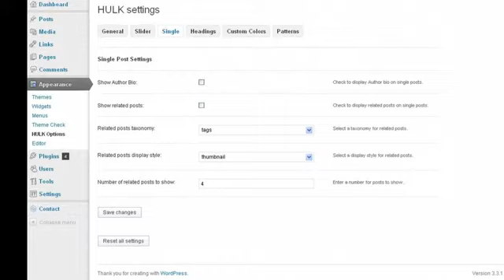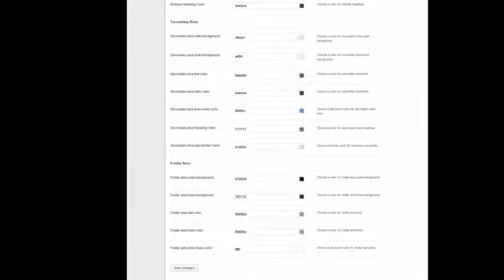Hulk Business/Portfolio Wordpress Theme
A premium Business theme, professionally hand crafted for Corporate web sites, personal portfolio, blogging and Business ventures. The clean and modern design style, backed with powerful customization options makes it flexible enough to fit into most of your web design requirements and genres.

Online Demo

Key Features

Clean and straight-forward design, built on WP 3 .1
 Unlimited Color Variations (Individual color settings for each sections like header, featured, primary, secondary, footer etc.)

10 Built-in color schemes (To get you started instantly. You can of-course create your own using the color options).
 10+ Background patterns for individual site sections. (Controlled via theme options).

37 Google Fonts for headings. (The best ones hand picked from the Google font directory).

Multi-level drop down menu. (jQuery powered, supported by WP 3 .0+ Menus). One single level menu in footer.

2 Sliders  Nivo and cycle, with Customizable Slider Height. (You can hide slider).

6 widget areas, with exclusive usage per page.

10 Custom widgets (Flickr, Twitter, SocialIcons, MiniSlider, Content Slider, RecentPosts, PopularPosts, RecentComments, CustomCategories , MiniFolio)

20+ Short Codes for different style elements.

Pricing Grids & Product tour feature.

Style elements  jQuery tabs, accordion, toggles, boxes and lists.

Theme options panel with decent features.

Language Localization support (Sample .po and .mo files included).

4 Portfolio Templates (Unlimited usage).

Custom Blog template (Unlimited usage).

2 PSD source files for default style elements, layout and patterns.

PrettyPhoto image display.

Single post features include Author Bio, Related Posts and 5-level Threaded comments with Gravatar support.

Built in Ajax/php Contact Page Template with client and server-side validation.

Dummy data in .txt and .xml format for easy setup.

Step-by-step guide and detailed documentation for installing and configuring this theme.

Javascript fallback functionality (All JS effects degrade gracefully upon non-availability of javascript).

See How buyers implemented this theme

Its nice to see how different buyers implement a theme in their own ways. Below are some examples of Hulk theme (in their implementation state) by different buyers:

uwonlinewerkplek

 SEO Company

Update Log

Oct 13, 2012  Version 2.2

Fixed Twitter widget API call

Added Group selection for Flickr Widget

Sep 11, 2012  Version 2.1

Theme updated for WordPress 3.4+

Timthumb updated to latest version.

May 22, 2012  Version 2.0

Added google+, pinterest, skype, yahoo, and netvibes to social icons widget.

Conditional script loading on theme options and contact page.

Apr 19, 2012  Version 1.9

Theme made WPMU ready.

Fixed a page titles bug for custom post types.

Timthumb updated to v2.8.10

Dec 21, 2011  Version 1.8

Theme made WP 3 .3 Ready (minor CSS fixes and code update)

Fixed a validation issue for prettyPhoto rel attribute

Added a feature to show custom page banner or flash embed per page. An option to hide featured area per page is also added.

Fixed a drop down menu alignment bug on admin pages.

Files that were modified:header.phpstyle.cssincludes/page_options.phpadmin/admin.css

Oct 04, 2011  Version 1.6

Fixed comments off section for posts.

Performance improvements and code optimization.

Aug 15, 2011  Version 1.5

Improved search results page. (Now it shows title and excerpt instead of the entire content and post meta information).

Updated timthumb to the latest version. The latest version is more secure now.

Feature specific changes:loop.phpscripts/timthumb.php

July 05, 2011  Version 1.4

Theme made compatible to WordPress 3.2

Files that were modified:

header.php

style.css

includes/content_slider_widget.php

includes/mini_slider_widget.php

js/jquery.nivo.slider.pack.js

June 16, 2011  Version 1.3

Added support for Contact Form 7 Plugin.

Added support for WP Gallery with attachments page.

Added theme editor style css file.

March 31, 2011  Version 1.2

Fixed an issue with custom widget areas not displaying on a page template.

March 19, 2011  Version 1.1

Added a feature to link slider images to custom URL . Both for Nivo and Cycle Slider. You can de-activate image links too.

Updated Nivo Slider to v2.5. Now you can see box effect.

Added Page Slider for Nivo and Cycle. You can show Slides from PAGES instead of POSTS .

Icons: SweetiePlus, pc.de-dortmund-icon-pack, wpzoom Social icons.
Google Webfonts: